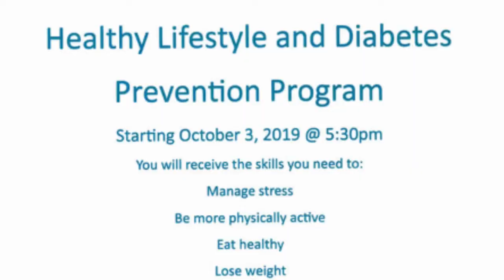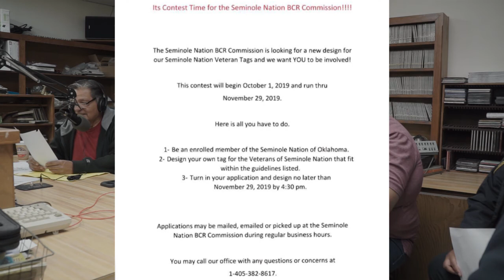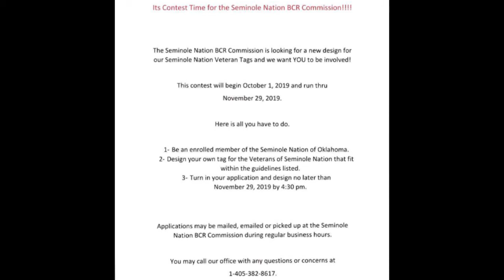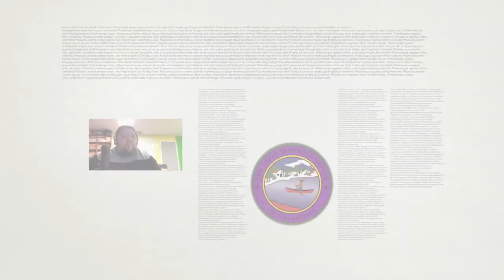TSNO RADIO PROGRAM - OCTOBER 29, 2019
Original broadcast date: October 29, 2019
Host: Edwin Marshall and Jeremy Fultz
Guests: Seminole Lighthorse discussing Trick or Treat safety tips